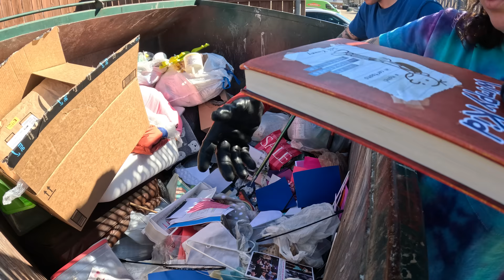We Keep Diving While He Keeps Tossing – HUGE Haul Reveal!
Howdy folks and welcome back to our dumpster diving channel!

There was someone actively throwing away household items while we were diving, and we just kept taking the things he would put in the dumpsters! We were able to save an unbelievable amount of toys, clothing, kitchen items, and so much more from going to the landfill. We’re really happy to have been in the right place at the right time and look forward to re-homing the items we rescued! We really hope you enjoy this video and we’ll see you again soon :)